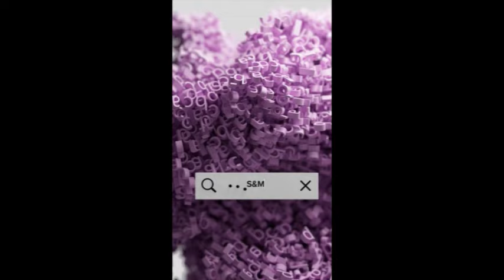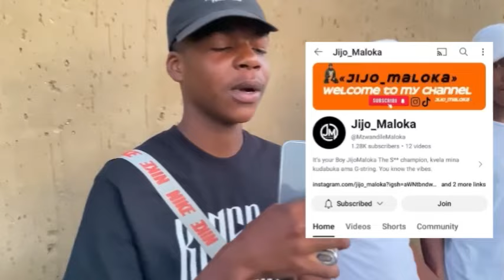Smash or pass Face2Face!🔥🤣💔 (Soweto Diepkloof edition)PT1🇿🇦